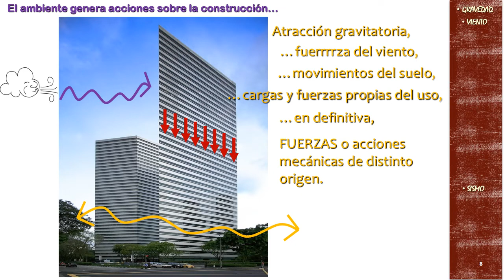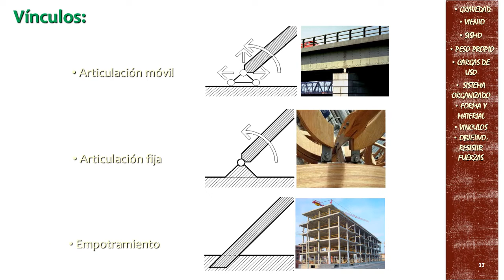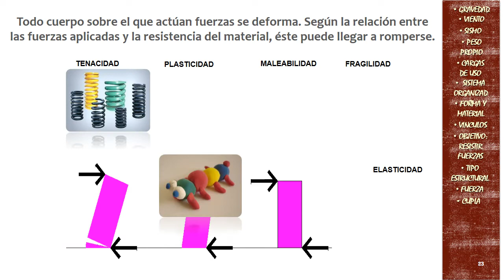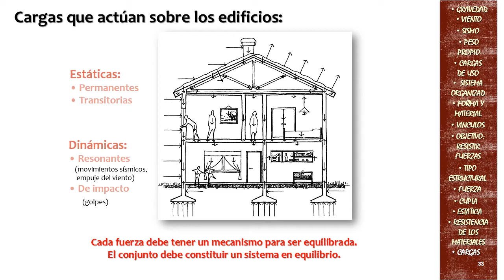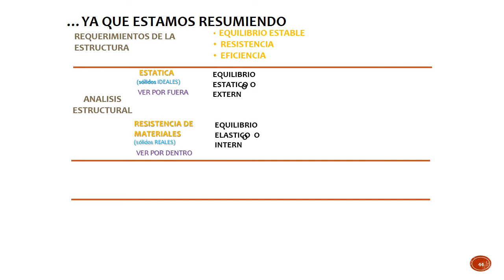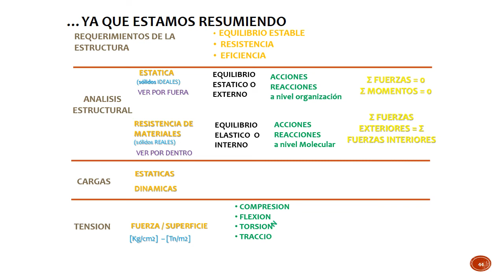5 1º estructuras 2018